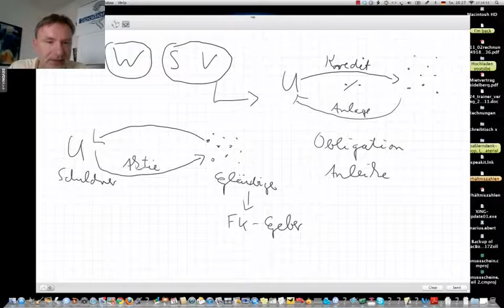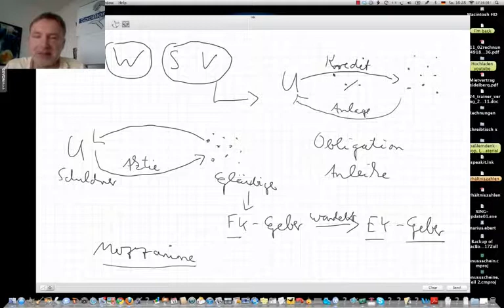Schuldverschreibung, Wandelschuldverschreibung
Beispiele:
• Betriebswirt
• Technischer Betriebswirt
• Technischer Fachwirt
• Industriefachwirt
• Wirtschaftsfachwirt
• Handelsfachwirt
• Personalfachkaufmann
• Industriemeister
• Küchenmeister
• Restaurantmeister
• Hotelmeister
• Abwassermeister
• Wassermeister